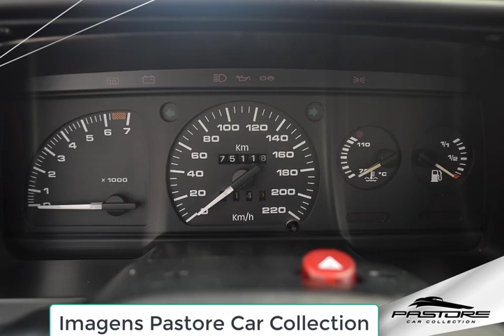Volkswagen Apollo GLS 1.8 1992 o sedã entre o Voyage e o Santana - Vídeo